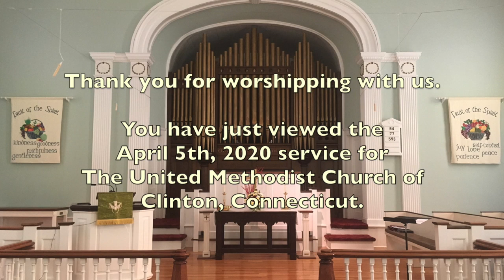April 5th - Palm Sunday Worship Service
This is the online Palm Sunday worship service for April 5, 2020.
Thank you for worshiping with us! If you would like to download a PDF of the bulletin for this service, please visit our There is also a template on our website for a palm if you would like to create your own palm.